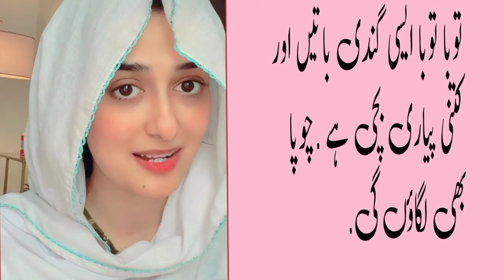Episode 1 new call recordings 2023 || urdu call recording desi call recording#youtube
Episode 1 new call recording youtube callrecording Desi urdu call recording new 2023 || urdu call recording